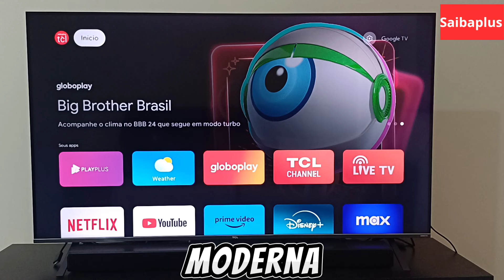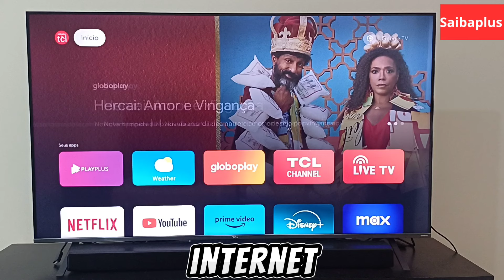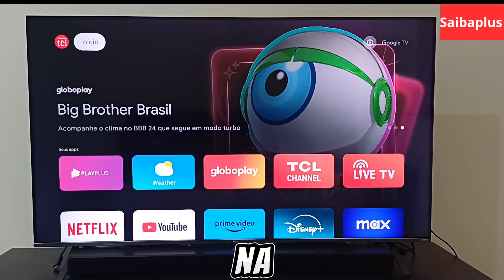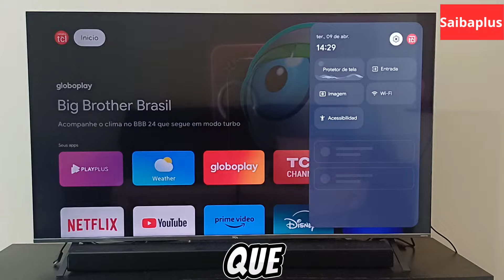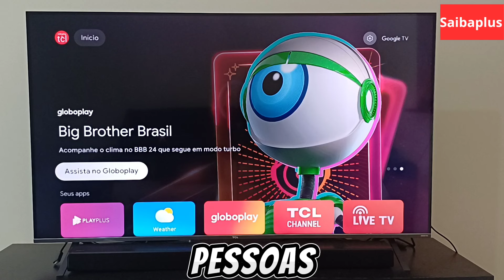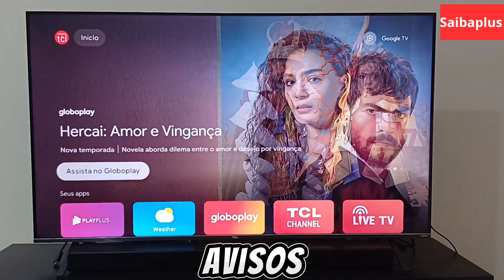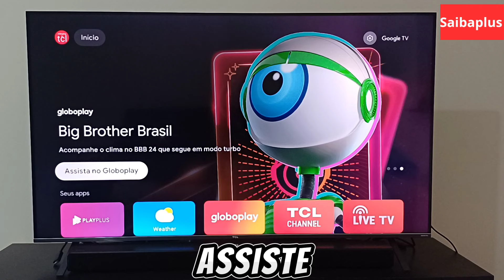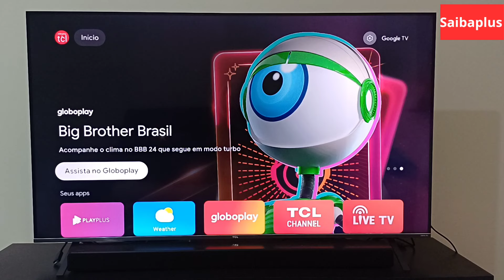nova tecnologia tv 3.0 terá estreia no Brasil e existem muitas dúvidas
- tele:  / saibaplus